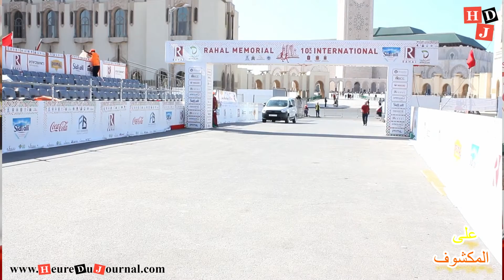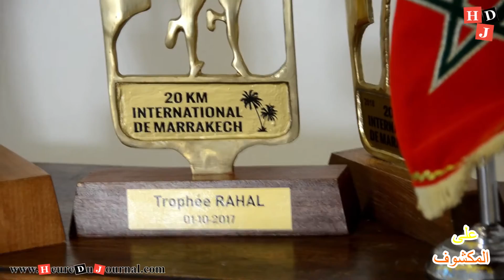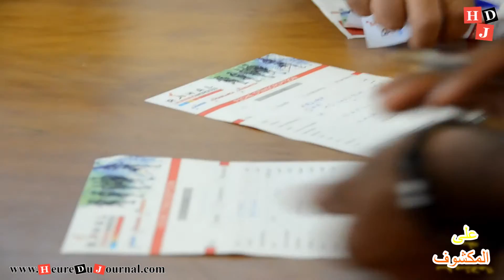على المكشوف... إستعدادات لسباق رحال ميموريال 2019